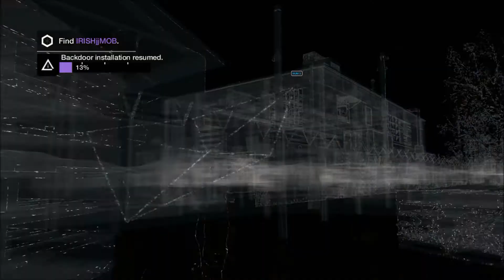Watch Dogs TheWorse Mod 0.8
A more comprehensive look at the new mod update for Watch Dogs. Ranging from day and night scenes, shootouts, multiplayer and other random stuff.

Hope you guys enjoyed the Online Hacking clip, completely forgot you had to profile the hacker before killing him lmao